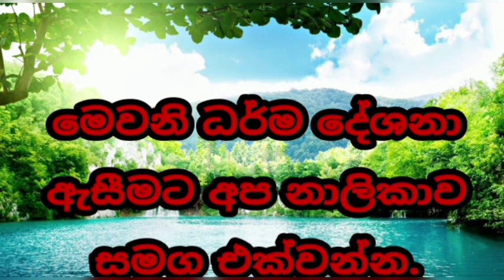වැරදි කාම සේවනයේ විපාක welimada saddaseela theru.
Created By : Navoda Madumal යහපත් ගුණ ඔබ තුල තිබෙනමි ඔබ පින්වතෙක්.